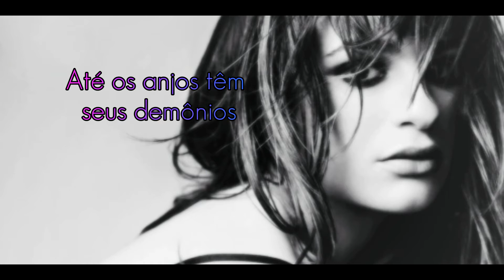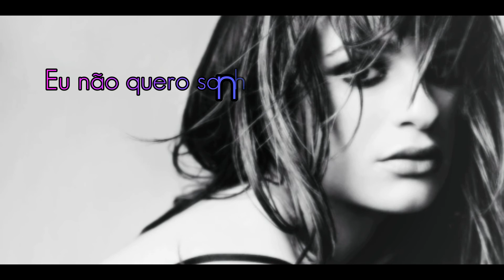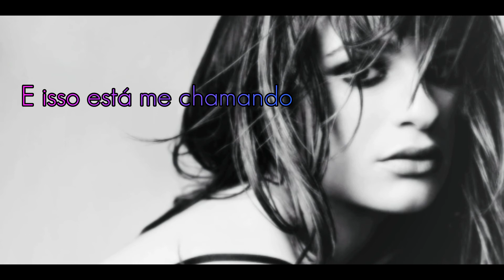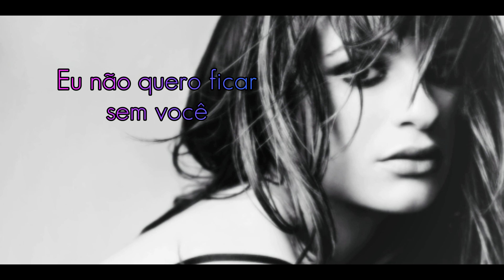Lea Michele - Burn With You (Tradução)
Album Louder